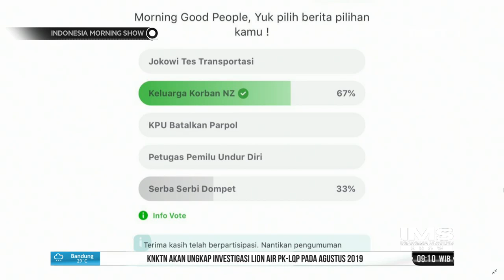Keluarga Zul Firmansyah Berangkat ke Selandia Baru